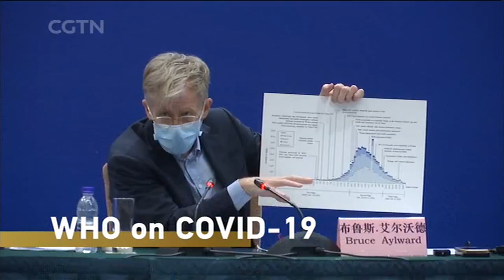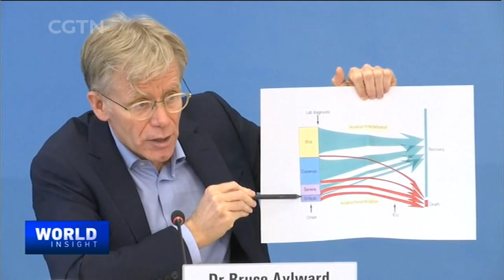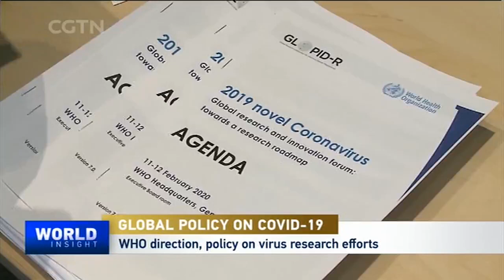2020/03/05 No praise, hype in WHO report: Just facts / Upbeat music to lift spirits amid a crisis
The WHO is on top of the COVID-19 epidemic. The dangers and pitfalls of containment efforts, in the words of the WHO assistant director-general who led a joint team to China.
Music to lift spirits in a time of crisis. A Swiss band leader tells us the importance of upbeat sounds amid the epidemic.